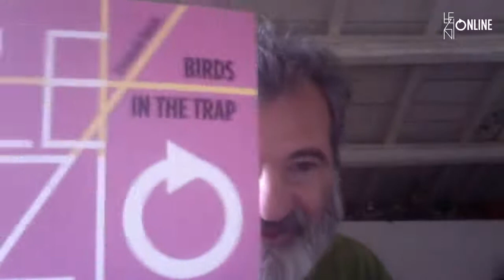Francesco Moschini | Il luogo-limite nell'utopia dell'arte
Incontro a cura di Carmelo Baglivo

La periferia aveva una sua ragione d’essere, e con ciò anche una forma fisica, rispetto a un centro (non necessariamente storico: anzi si è trattato, almeno fino all’Ottocento, di un centro innanzitutto politico, di potere, per cui periferia stava a indicare regioni, territori, intere città soggette a un potere centrale ), oggi rappresenta la forma stessa della costruzione della città moderna, che non si riconosce più nella storia congelata nel suo centro storico, e conserva l’accezione negativa che allude a una popolazione socialmente inferiore. Il fattore superficialmente caratterizzante la periferia è bensì quello di rappresentare la zona di margine della città che urta continuamente contro i propri limiti fisici e, soprattutto, normativi.
Non a caso lo strumento che più prepotentemente si è andato affermando dentro e fuori del dibattito sull’architettura e la città del moderno e che, al di fuori delle ideologie, più di ogni altro ha caratterizzato la formalizzazione di queste aree urbane è lo zoning, strumento di suddivisione specializzata del territorio. La periferia si contrappone e si differenzia dal centro per la sua miseria, miseria che è data dalla pressoché totale assenza delle stratificazioni, sia storiche che funzionali, che invece determinano la complessità del centro.

Francesco Moschini (Bogliaco sul Garda, Brescia, 1948), critico indipendente di arte e di architettura, è Professore ordinario al Politecnico di Bari dove insegna Storia dell’Arte e Storia dell’Architettura, nonché visiting professor in numerose facoltà universitarie italiane e straniere. Direttore scientifico e culturale della A.A.M. Architettura Arte Moderna (A.A.M. Galleria) da lui fondata nel 1978 come centro di produzione e promozione di iniziative culturali, studi e ricerche. È stato per 10 anni Direttore scientifico e culturale dello I.E.D. Istituto Europeo di Design di Roma dove ha dato nuovo impulso alle iniziative formative, didattiche e culturali nei campi della grafica, del design, dell’illustrazione, della moda, della fotografia, dell’industrial design e dell’architettura di interni. Dal gennaio 2011 è stato eletto Segretario Generale dell’Accademia Nazionale di San Luca.